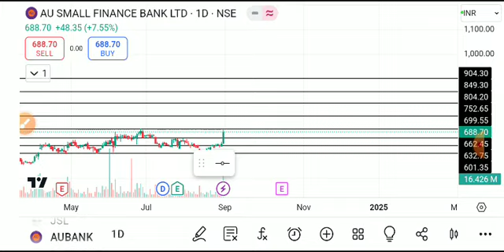AU SMALL FINANCE BANK SHARE LATEST NEWS TODAY,AU SMALL BANK SHARE ANALYSIS,AU SMALL BANK SHARE